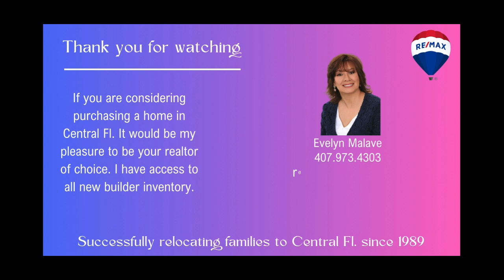In Central Florida, Seminole county, and Brand New. 4 Bedroom 2.5 baths, 2 car garage. Only $445,000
🏡Located in Seminole County, Central Florida's most sought after county. Is where you will find this this is a brand new 4 bedroom, 2.5 baths with a 2 car garage and 2,432 sq. feet on a huge lot in a gated community is build by America's number one builder. This home is build with exterior cement block on both first and second floors, this is very unusual in Fl. but very desirable. Most homes are build with exterior cement block on the first floor only, and wood on the second floor. As of recording of this video 5/3/2024, the price for this home is only $445,000
       Evelyn Malave
    Broker-Associate
RE/MAX Town & Country